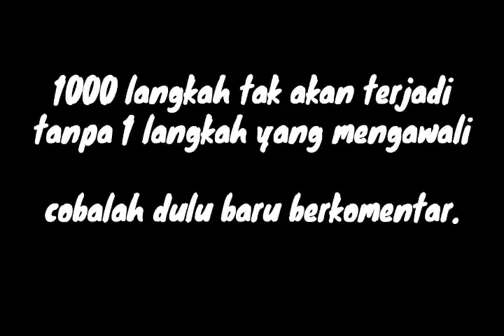Jangan menunggu hebat !!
Halo sahabat inspirasi jadi kali ini saya berbagi video singkat yang mengajak kaean untuk ayo lakukan yang kawan2 bisa.

Semoga bisa memetik positifnya, intinya saya masih perlu banyak belajar.

Ok akhir kata sampai jumpa di video berikutnya 😁😀